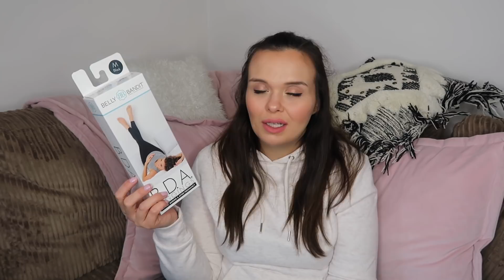32 WEEKS PREGNANT - SYMPTOMS, 32 WEEK BUMP & A MINI BABY HAUL - PREGNANCY UPDATE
Hi everyone! So this is my 32 week pregnancy update. I can't believe how quickly these weeks are going. The third trimester is FLYING! I hope you are all well - sending you lots of love.

❤ SOCIAL MEDIA ❤